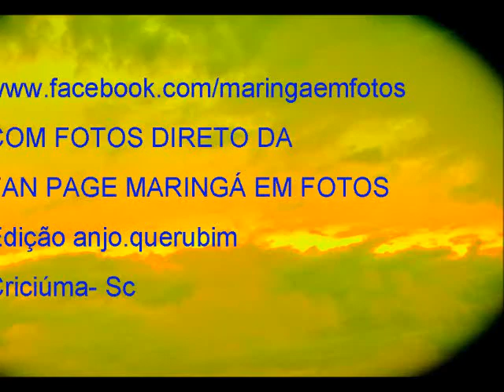MARINGÁ EM FOTOS 154-014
COM FOTOS DIRETO DA
FAN PAGE MARINGÁ EM FOTOS
Ernesto Cortazar-  god Rest Je Merry Gentlemen
duração - 3:42
Edição anjo.querubim
Criciúma- Sc -
Grupo abertoGrupo aberto
Este grupo foi criado para a publicação
 de fotos da cidade de Maringá, Paraná.
Participe!
A pedido de membros do grupo pedimos
 que não publiquem propaganda, de qualquer tipo.
 Agradecemos a atenção de todos.